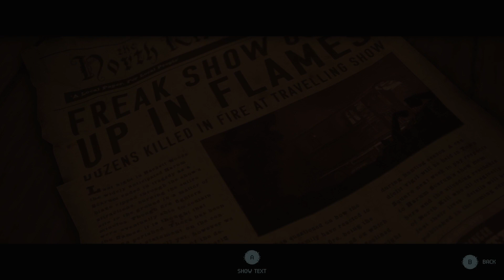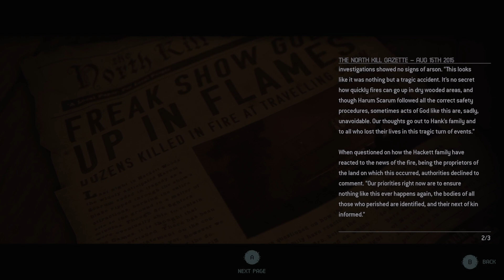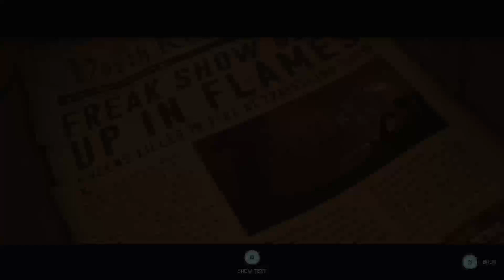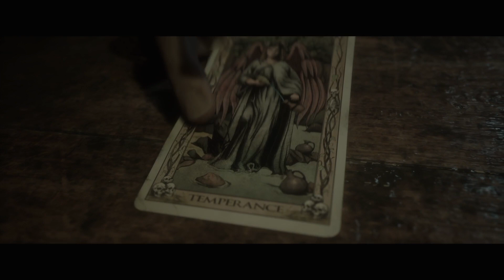The Quarry - Episode 1